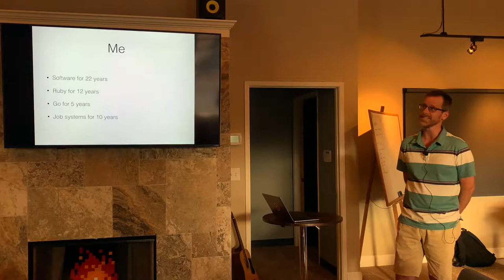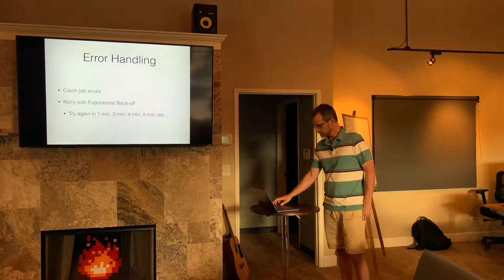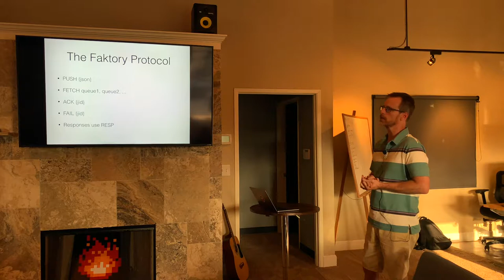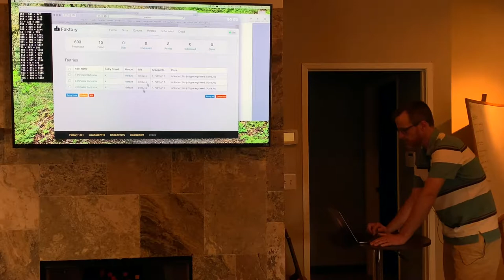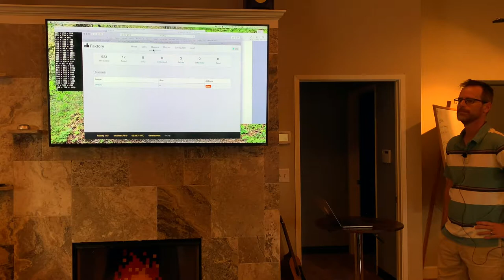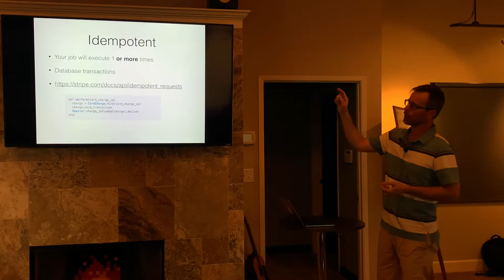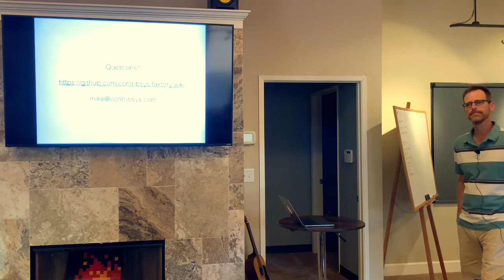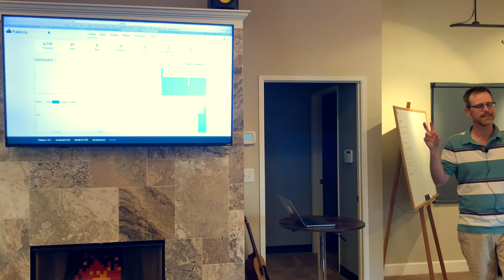Mike Perham - Background Jobs and Faktory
Mike talks about background jobs and his latest product, Faktory.

Many thanks to Mike for speaking and Hint for hosting!